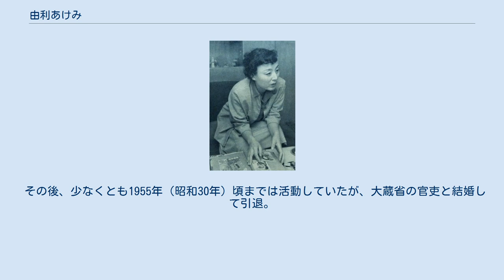由利あけみ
1956年 由利 あけみ（ゆり あけみ、1913年（大正2年）1月28日 - 2010年（平成22年）1月25日）は、昭和期の歌手、声楽家（メゾソプラノ、アルト歌手）。
本名・窪谷梅子（旧姓・加藤）。
 広島県出身。
高等女学校卒業後、建築家を目指して日本女子大学に進むが、兄の勧めで東京音楽学校を受験して合格、同校卒業。
卒業後は女学校の教師になるが、歌手に転向する。
 1936年（昭和11年）デビュー。
1937年（昭和12年）コロムビアレコードに入り「夜のセレナーデ」で歌謡界にデビュー。
間もなく移籍したテイチク時代のヒット曲としては、「歌の慰問袋」、「黒いパイプ」などがある。
 1939年（昭和14年）ビクターレコードに移籍。
熱海のPR曲「熱海ブルース」のヒットによりエキゾチックな情感溢れる歌手として異彩を放った。
じゃがたらお春を歌った「長崎物語」も合わせてヒット。
同年には、藤原歌劇団の歌劇『カルメン』の主役も務める。
 その他のヒットに「忘れえぬ瞳」「ルンバ東京」などがある。
 その後、少なくとも1955年（昭和30年）頃までは活動していたが、大蔵省の官吏と結婚して引退。